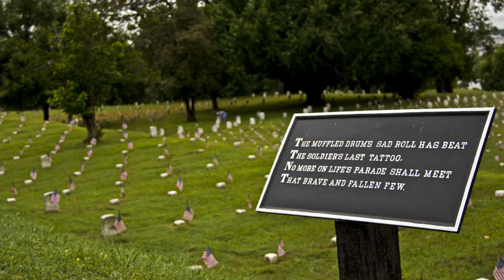Honoring the Fallen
Traditionally volunteers place flags at each of the more than 18,000 graves in the Vicksburg National Cemetery on the Friday preceding Memorial Day weekend. This year, because of the sesquicentennial commemoration, we did it on May 22. Among the volunteers who placed the flags was William Blonick of Hamilton, Ohio who came to honor his Great Great grandfather Adam Wolfe who served with the 37th Ohio infantry and was killed at Vicksburg in the Union assault on May 19th, 1863. This is his story...